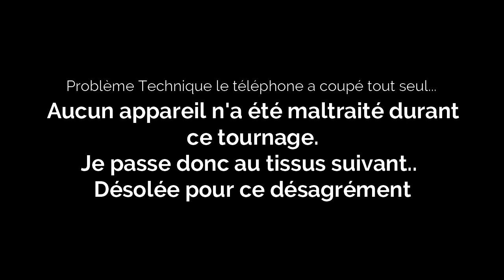Haul Tissus Driessenstoffen et All tissus #2🤦‍♀️ et les problèmes techniques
Coucou tout le monde super contente de revenir un peu en retard dans mes mises en ligne ... je vous souhaite un bon visionnage pour une vidéo qui est pour une fois assez courte.

Alltissus.com
Driessenstoffen.nl
Règle pour ourlet